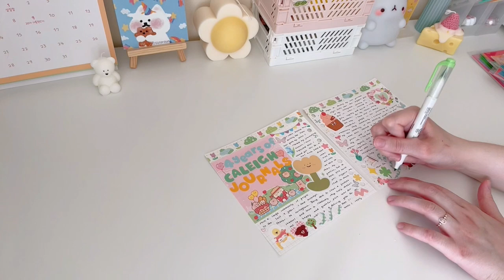journal with me | 6 ring binder | ig account anniversary 🎂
details ♥

1.) Jobii / White Lines and Wheat Fields / courtesy of
2.) Sarah, the Illstrumentalist / Hurricane Season / courtesy of
3.) Timothy Infinite / Sundress / courtesy of
4.) Guustavv / Into the Distance / courtesy of
5.) Guustavv / Shoe Shinin / courtesy of

♥ about me ♥
☆ age: 22 (born 1999)
☆ where I am from: the United States
☆ what I use to film: iPhone 12 Pro
☆ what I use to edit: InShot and VLLO
☆ where I get my journaling supplies: I mainly order from small businesses + Korean shops. Some of my favorites are Sosorowa, Jamsi Darak, cozydaystudios, Oori Chingoo, Atelier by Jo, and by. justine
* main instagram: @caleighjournals
* main tiktok: @caleighjournals
* shop instagram: @jellyloveclub
* shop tiktok: @jellyloveclub

Thank you for visiting my channel :) have a wonderful day! ♡